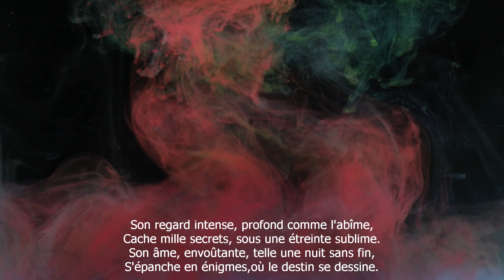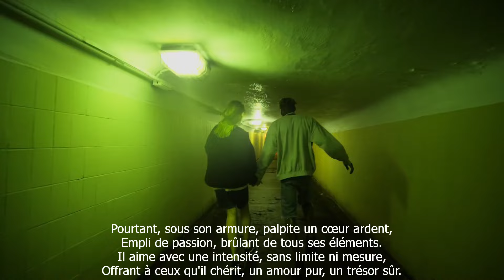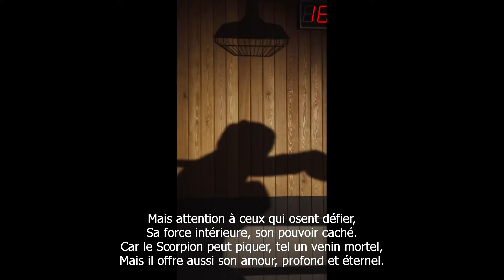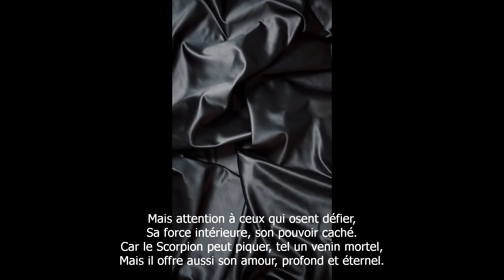Bleu Nuit Astrologie - Scorpion, telle une nuit sans fin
Présentation musicale du signe du scorpion en astrologie.